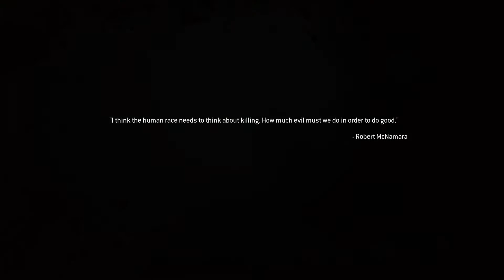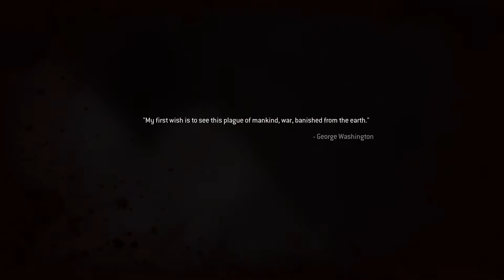Modern warfare remastered™_ Heat . Veteran difficulty : Get to the LZ *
This is really tricky, Getting the Checkpoint helped.